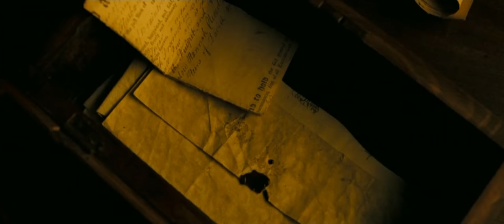Pirates of the Caribbean: Dead Man's Chest - Elizabeth & Beckett (HD)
Back in Port Royal, Governor Swann releases Elizabeth and makes for a rendezvous with Captain Hawkins, only to find Beckett's henchman, Mercer (David Schofield), waiting for him. Elizabeth, however, uses Mercer's appearance as a diversion, escaping back to Fort Charles, where she confronts Lord Beckett at the end of a pistol. Beckett makes a deal with her, giving her the Letters of Marque in exchange for Jack's compass. She leaves, and stows away, disguised as a sailor boy, aboard the Edinburgh Trader.